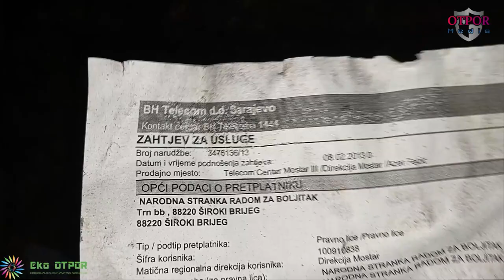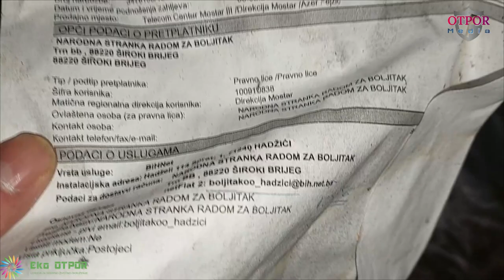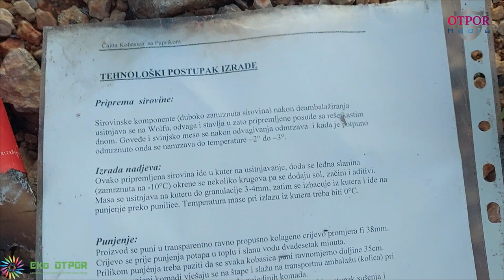Lijanovići is coming back!